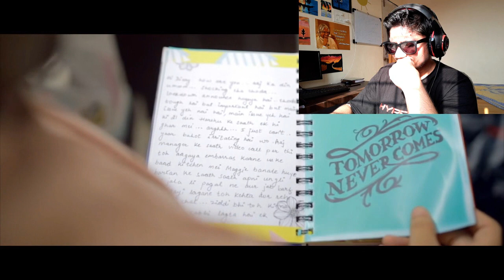Bhai Bahen aur Lockdown | Harsh Behnwal New Video Reaction | Funny Comedy Video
Hey, guys, this is a reaction to the Harsh Behnwal New Video titled as Bhai bahen and Lockdown. So, let's watch this funny comedy video together and laugh.